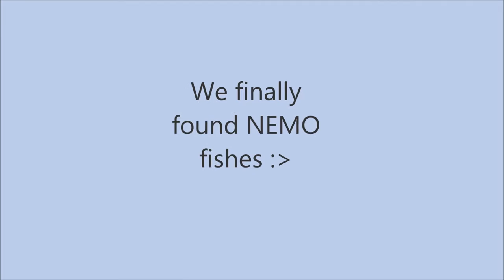Palawan trip 2015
Gopro4 Hero Silver